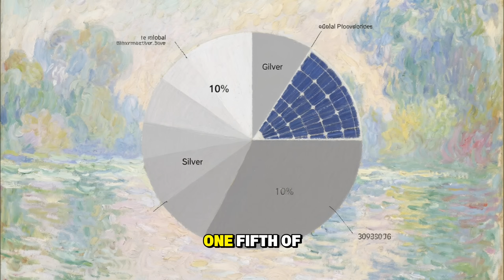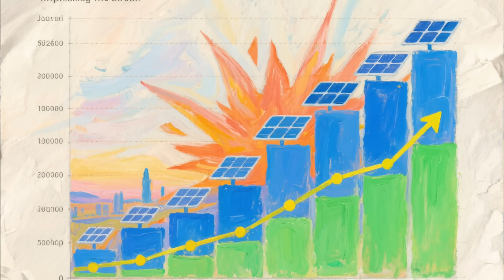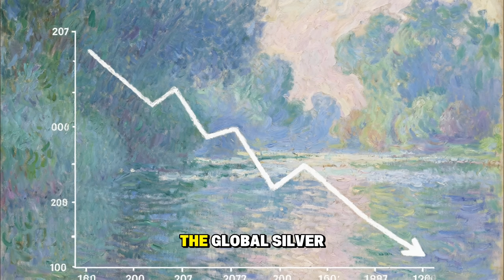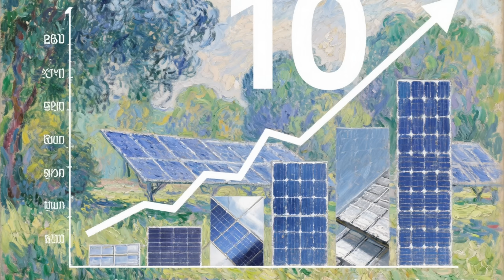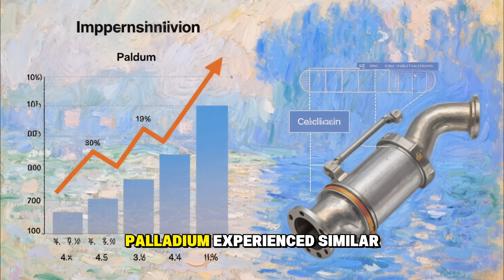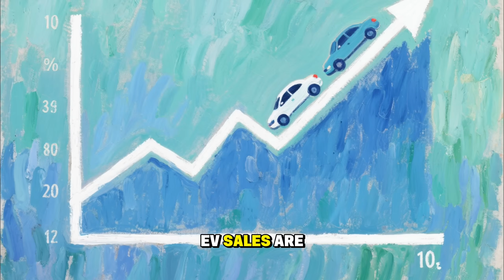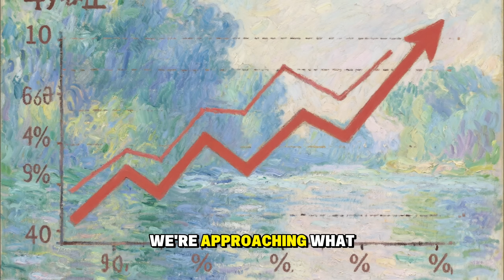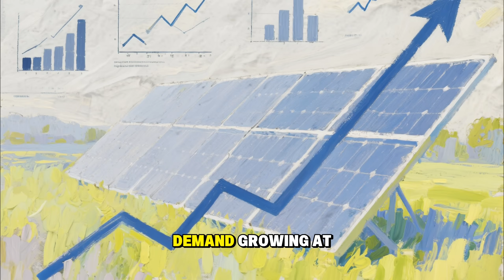The Great Silver Takeover — The Reset No One Is Ready For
Silver is no longer just a precious metal — it has become the backbone of the global renewable energy revolution. With solar, EVs, and battery storage exploding worldwide, silver demand is entering a phase never seen before in modern history. In this video, we break down why analysts believe silver could hit new record highs and why the solar industry is the hidden catalyst nobody is talking about.

What most people don’t know is that solar panels require a surprising amount of silver, and there is no easy substitute. As countries race toward renewable energy targets, the world is building more solar panels in the next three years than in the last three decades combined. This alone is pushing silver demand into dangerous territory — far beyond expected mining supply.

At the same time, global silver production has been stagnant for years. Major mining companies warn that we are heading toward one of the biggest structural deficits in the silver market ever recorded. Simply put: demand is surging, supply is flat, and inventories are draining fast. When this happens to any commodity, explosive price action is almost guaranteed.

We also break down why silver has remained historically undervalued compared to gold, and why many analysts believe the gold-to-silver ratio is due for a major correction. If silver merely returned to its historic ratio, prices would be dramatically higher than today. Combine this with the new industrial wave, and the setup becomes even more powerful.

In this video, you’ll see how the solar industry has quietly become the single biggest buyer of silver globally, overtaking electronics and even investment demand. And with new solar farms, mega-projects, and battery technologies arriving in 2026 and 2027, the pressure on silver supply could reach breaking point.

Finally, we expose why hedge funds, billionaires, and even central banks are starting to load up on silver — not just as a precious metal hedge, but as an industrial necessity. The world is shifting toward clean energy, and silver is the fuel that makes it possible.

If you want to understand the real reason silver could explode, this is the video you can’t afford to miss.